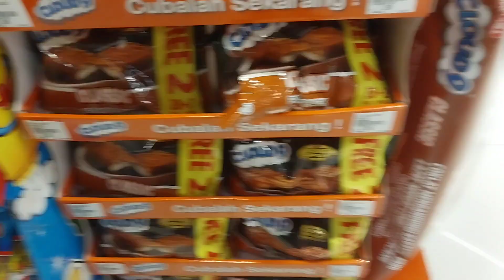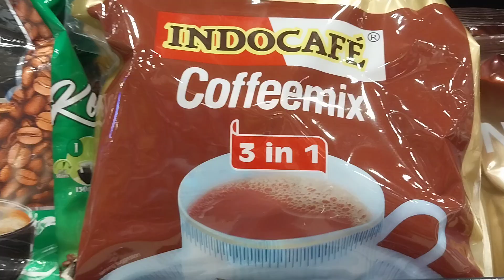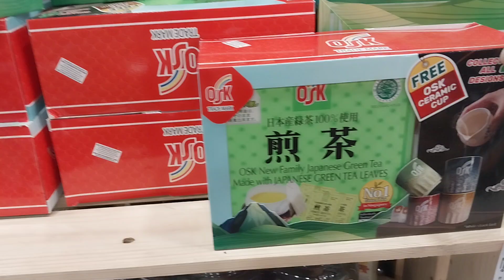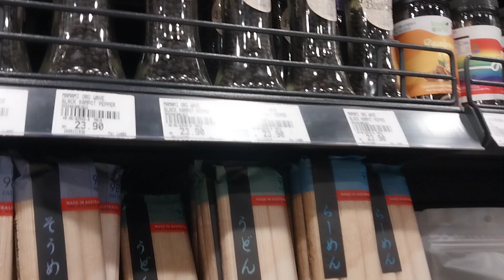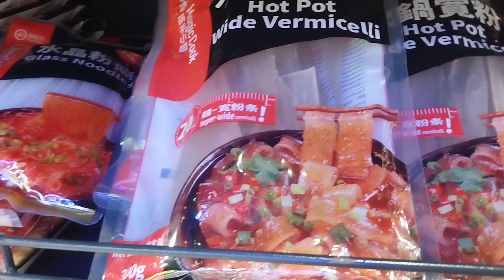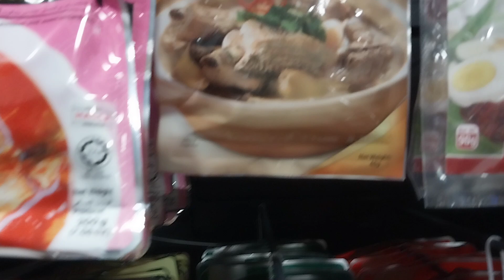urban mall in petaling jaya malaysia 🇲🇾